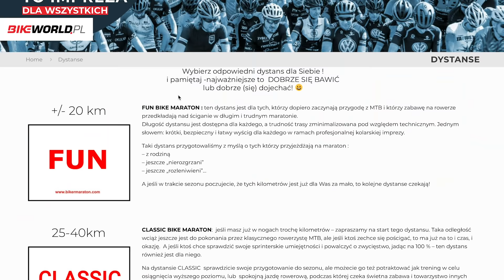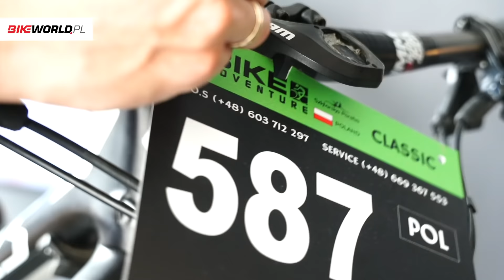Poradnik: Pierwszy start w wyścigu rowerowym - przygotuj się!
Chcesz wystartować w swoich pierwszych zawodach rowerowych? Koniecznie obejrzyj ten film i dowiedz się, jak zorganizować swój start, kiedy się za to zabrać oraz o czym musisz pamiętać? Wszystko po to, aby w dniu startu być w 100% przygotowanym, w pełni zrelaksowanym i cieszyć się rywalizacją, trasą oraz po prostu dobrze się bawić!

0:00 Wstęp
0:49 Kilka dni przed startem - zapisz się i zaplanuj start
2:49 Kilka dni przed startem - przygotuj sprzęt i ekwipunek
3:35 Kilka dni przed startem - ostatni trening i regeneracja
4:03 Dzień przed startem - rozjazd/wprowadzenie
4:35 Dzień przed startem - nawodnienie i odżywianie
5:02 Dzień przed startem - pakowanie
6:23 Zaplanuj dzień startu!
6:39 Dzień wyścigu - odżywianie
7:15 Dzień wyścigu - dojazd
7:55 Dzień wyścigu - biuro zawodów
8:08 Dzień wyścigu - przygotowanie roweru i ubieranie
8:23 Dzień wyścigu - rozgrzewka i ustawienie na starcie
8:41 Dzień wyścigu - jedź swoim tempem!
9:05 Dzień wyścigu - bezpieczne zachowanie na trasie
9:50 Zakończenie